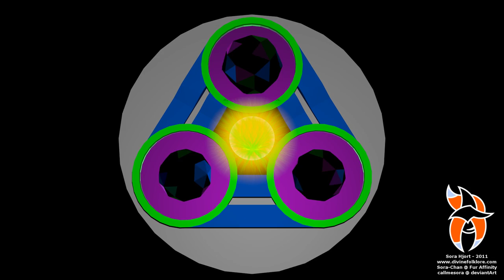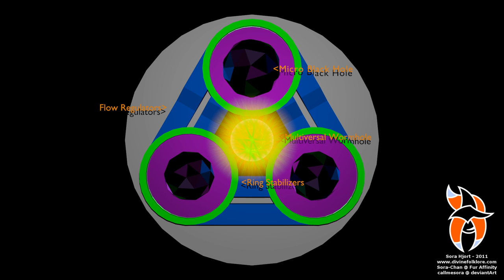Sci-Fi Concept: Trinity Micro Singularity Generator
Edit 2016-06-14 - Disabled comments, cause since posting this I have been getting just a lot of spam from people promoting shit. It took 4+ years of dealing with them and reporting them, to finally just giv eup and disable comments on this video. I may do so on other videos if they decide to move onto those videos and spam me on them...
Just a very small device that I have a character using in a forum RP I am a part of. The basis of it is that three Micro Black Holes keep a very small wormhole open. The wormhole opens to another multiverse where physics are completely different, in this case, where its full of energy.

When the MBHs (Micro Black Holes) back away from the wormhole, it shrinks in size, getting closer makes it increase in size. Its a supply and demand setup, where if theres less energy being supplied to the Stabilization rings, the MBHs attract, causing the wormhole to increase and let out more energy from the linked universe.

the size of this is really small, and is just one in a cluster that provides engery. In a normal cluster of 16 it can provide up to a max of 2 Gigawatts. The usage for such a device is a very small, high output, portable power source.